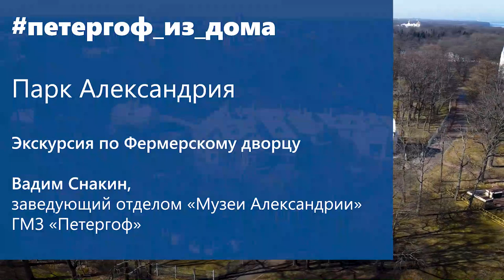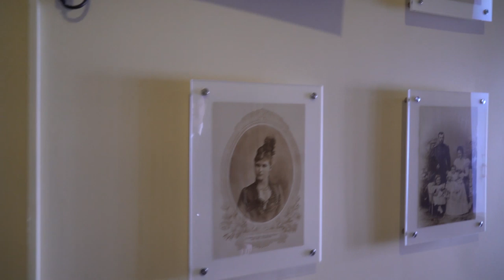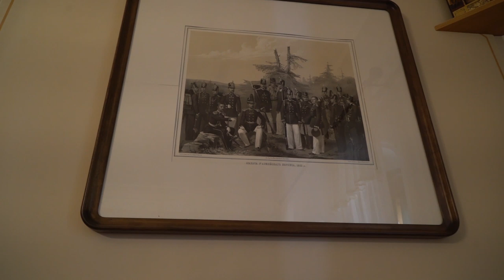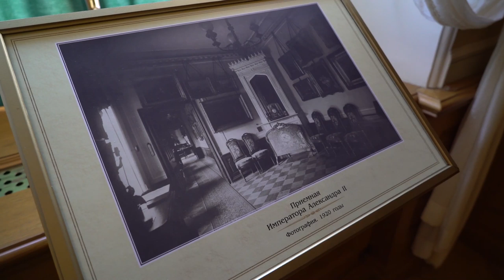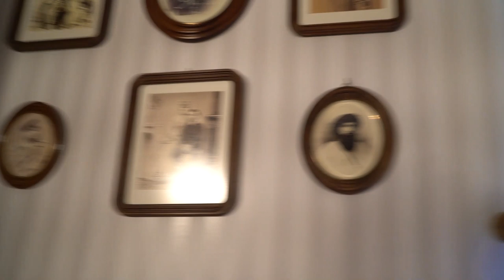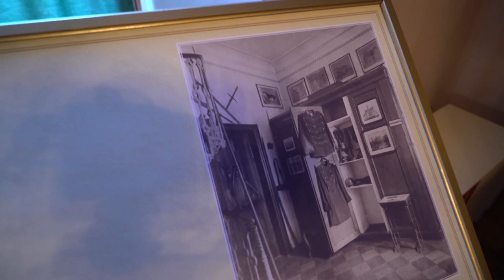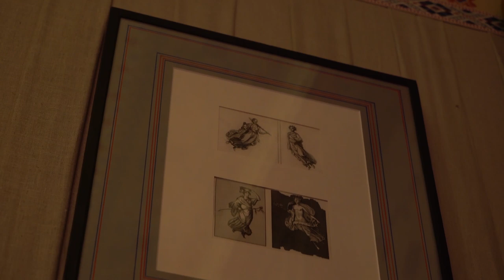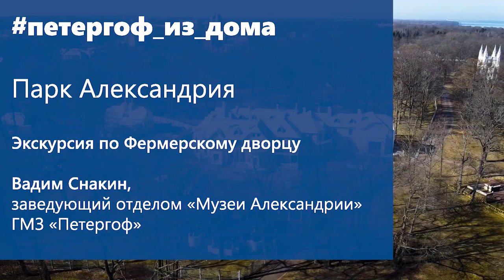Фермерский дворец императора Александра II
Фермерский дворец, в создании которого принимали участие знаменитые архитекторы Адам Менелас и Андрей Штакеншнейдер, интересен не только своей необычной историей превращения из "фермерского домика" в современный дом с лифтом, водопроводом, ванными и туалетными комнатами. Это единственный дворец в России, построенный специально для Александра II. Здесь император принимал министров, заслушивал доклады о ходе военных действий, проводил заседания комитетов по реформированию страны. Именно здесь подготавливался важнейший законопроект об освобождении крестьян от крепостной зависимости.

Узнайте об истории дворца и познакомьтесь с его раритетами во время экскурсии с Вадимом Снакиным, заведующим музеями Александрии ГМЗ "Петергоф".

Фермерский дворец, расположенный в парке Александрия, открыт в летний и зимний сезон. Подробнее о том, как посетить дворец, читайте на нашем сайте

For English subtitles please change language in the settings of this video.
In this video you get a chance to visit the memorial rooms of Emperor Alexander II and Empress Maria Alexandrovna together with the keeper of the Farm Palace Vadim A. Snakin.
More information on how to visit the Farm Palace in the Alexandria Park